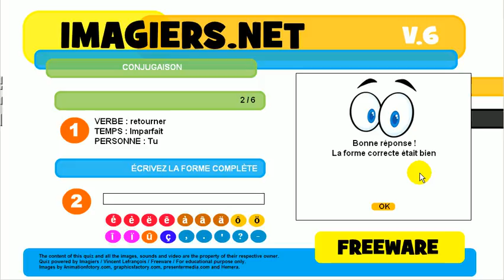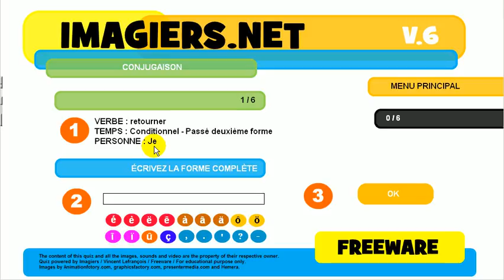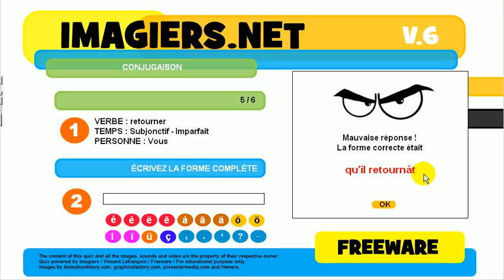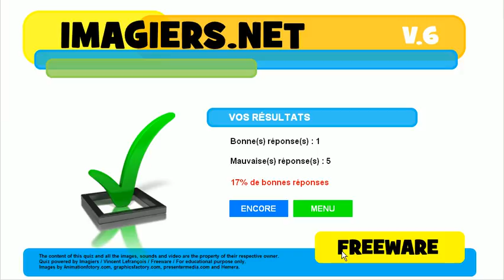Bahasa Perancis Pelajaran # Konjugasi # retourner